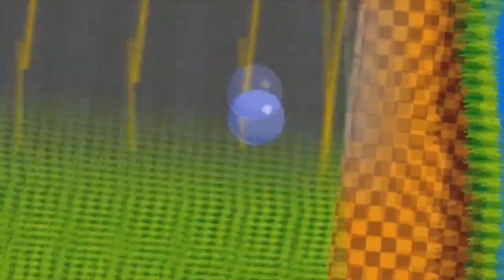Explorando o terror em Doom 3 Xbox: Uma experiência clássica!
Doom 3 impressionou com seus gráficos realistas. A idéia de recontar o clássico que ajudou na popularização os games de FPS e agradou aos saudosistas. "O foco do jogo é criar tensão e nisso o game não falha..." "Doom 3" reconta os eventos do jogo original. Novamente, você é um fuzileiro espacial sem nome, lutando contra uma invasão demoníaca que começa depois de experimentos de teletransporte em Marte que dão muito errado. Desta vez a história é um pouco mais bem contada. Não é novidade para quem acompanhou a produção do jogo em imagens por revistas na época, mas Doom 3 chegou ao mercado com gráficos mais realistas já vista na época. Cada uma das paredes apresentava profundidade, luz e sombras que se projetavam com precisão na tela, e os produtores merecem  parabéns em especial por revolucionar a interação. O impacto desses gráficos é um dos elementos mais importantes da experiência.